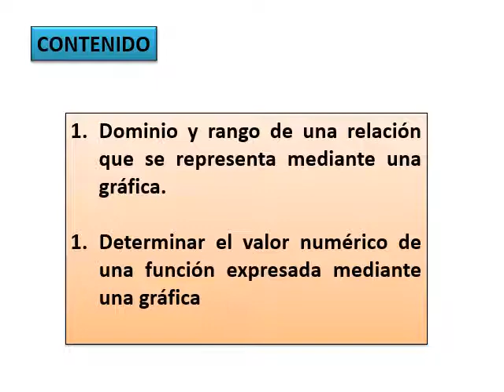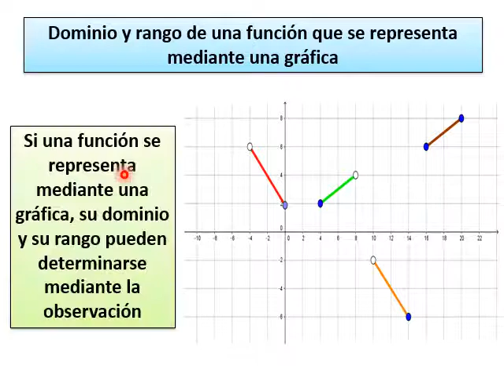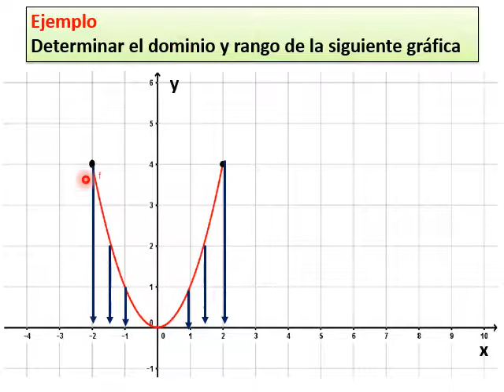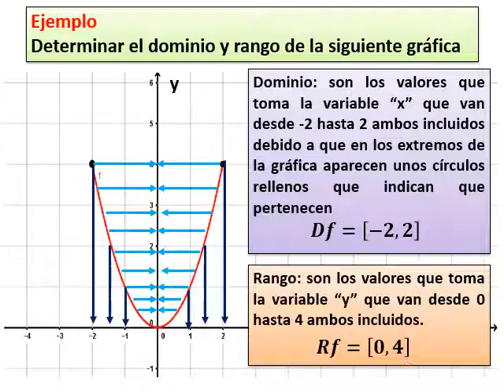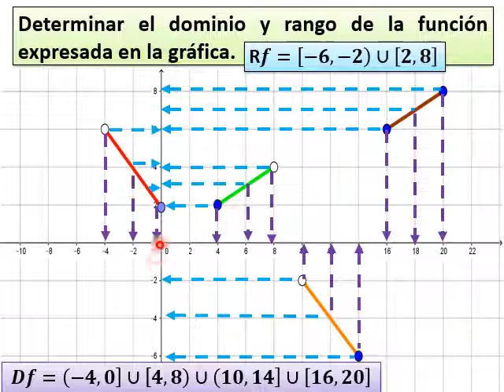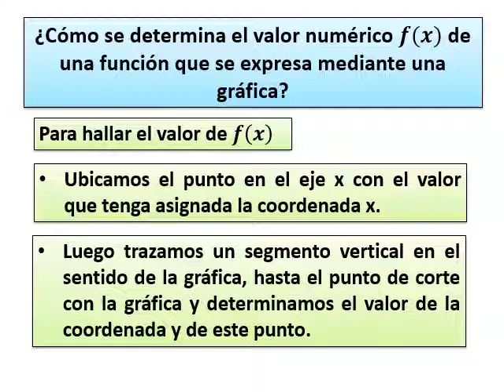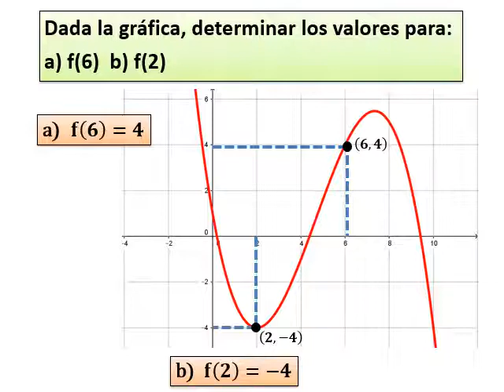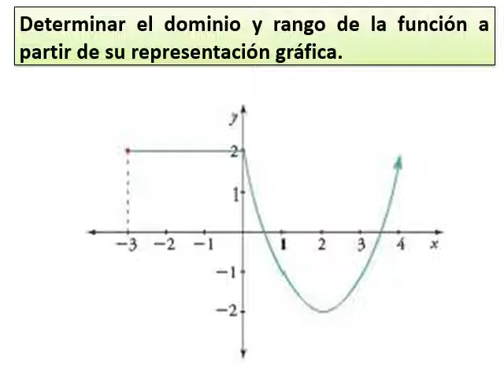Dominio y rango. Parte 2